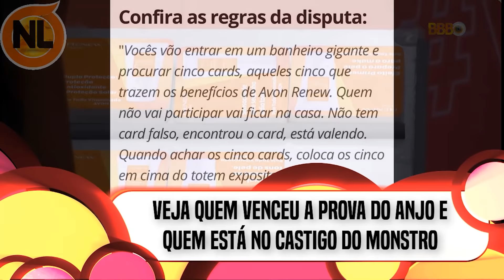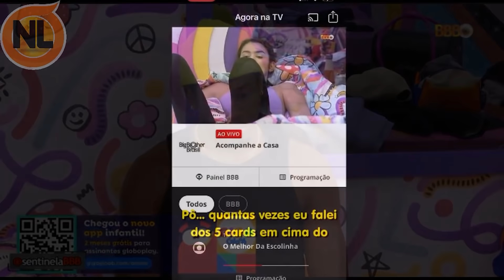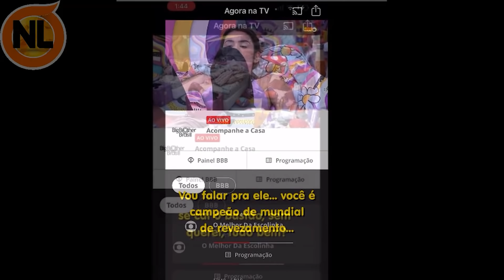🔴 BBB22: Veja QUEM VENCEU a Prova do Anjo e Quem está no Castigo do Monstro 19/03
BBB 22 ao vivo: Quem venceu a prova do anjo, Lucas venceu a prova do anjo e quem está no monstro. confira o vídeo completo:

Atuais participantes do BBB22
Arthur Aguiar (Arthur), Lucas, Paulo André (PA), Douglas Silva (DG), Pedro Scooby (Scooby), Eslovênia (Eslô) Natália, Jessilane (Jessi), Linn da Quebrada (Lina), Laís, Gustavo, Eliezer (Eli).